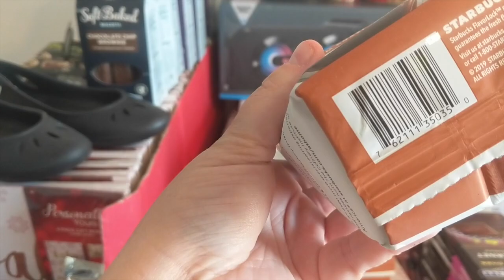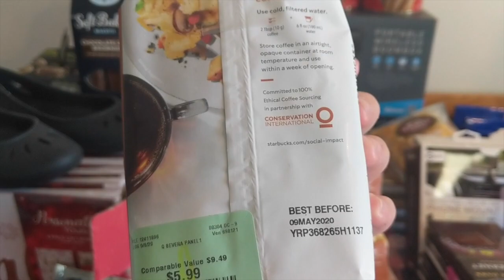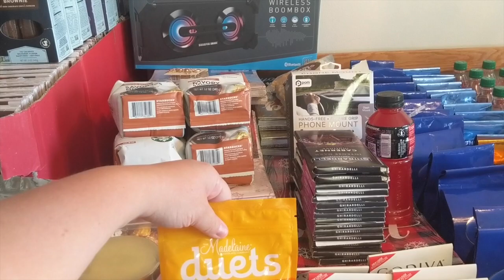We Found 350 bottles of Soda Dumpster Diving During a Pandemic!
You guys, as stores start opening, people are clearing out SO much expired food!  Keep an eye on your stores and go check it out!